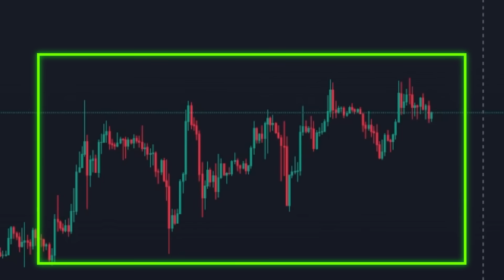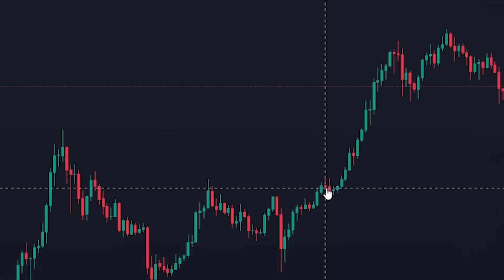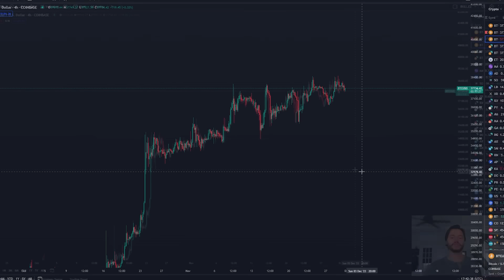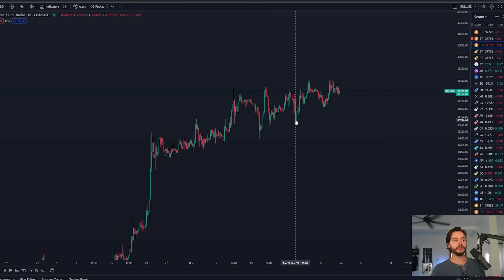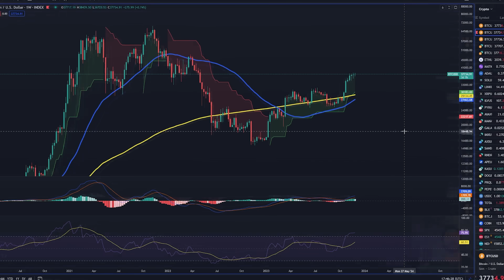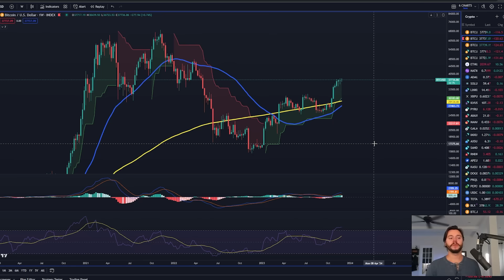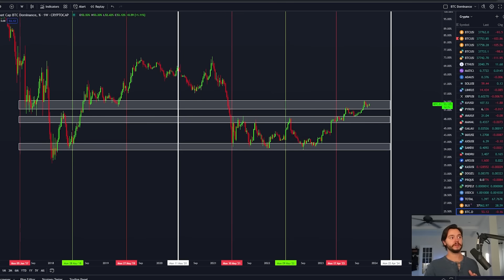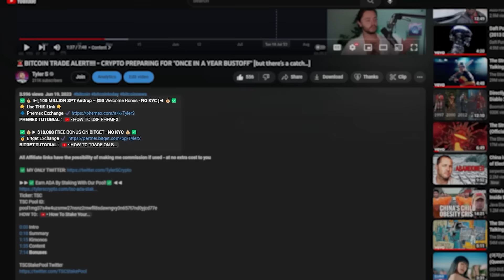🚨BITCOIN RIGHT NOW!!!!! *THIS* IS WHAT WE'VE BEEN WAITING FOR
✅💰 ►[ *100 MILLION XPT Airdrop* + up to *$150,050* Welcome Bonus - *NO KYC* ]◄ 💰✅
👇 *Use THIS Link* 👇

✅💰► *$18,000* FREE BONUS ON BITGET - *NO KYC* 💰✅

Ticker: TSC
TSC Pool ID:
pool1mg37s4w4uzsmw27nsnz2mwfll8sdawngvy3n657t7nd0yjcd77e